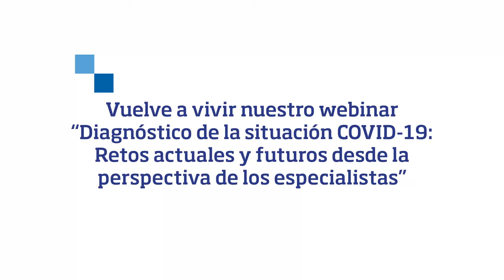Webinar "Diagnóstico de la situación COVID-19" - Óscar Suárez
Óscar Suárez Cuesta, Jefe de Calidad y Procesos en SANITAS MAYORES, participó en nuestro webinar "Diagnóstico de la situación COVID -19: Retos actuales y futuros desde la perspectiva de los especialistas".